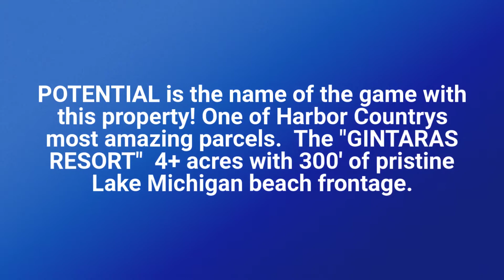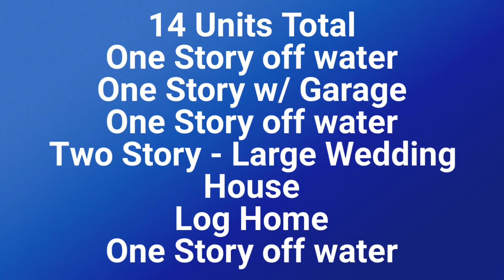15860 Lakeshore Rd, Union Pier, MI